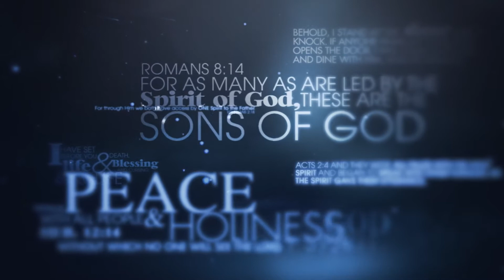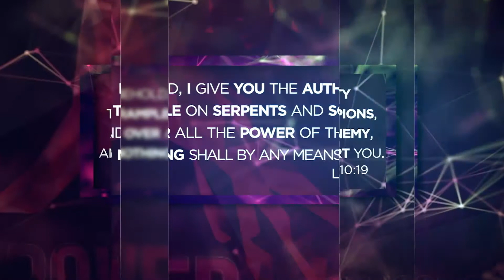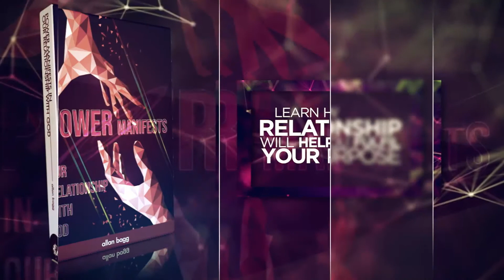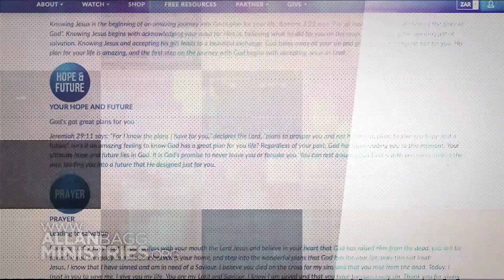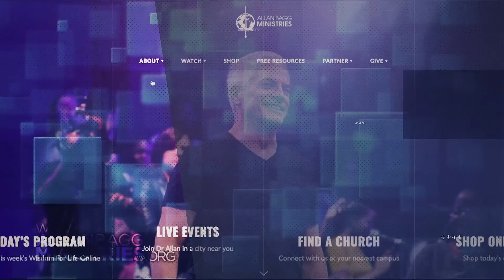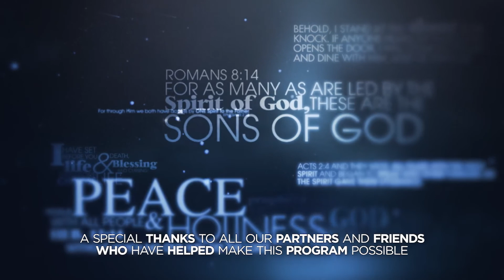His power manifests in our relationship with Him | Allan Bagg | Part 08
In this series Allan Bagg sheds light on the benefits of being in relationship with our Father. He shares many powerful and practical truths that will help draw you closer to our Father, and experience the amazing power of God working both in and through your life. For information please visit us